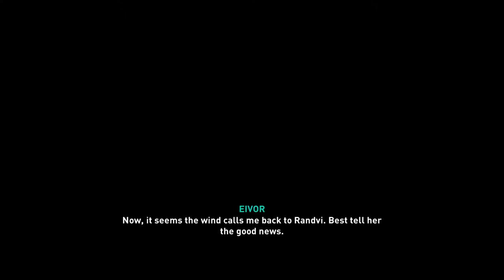Assault on Lincolnshire England